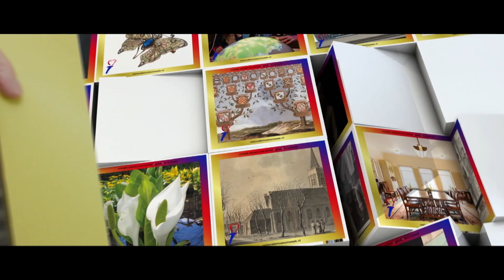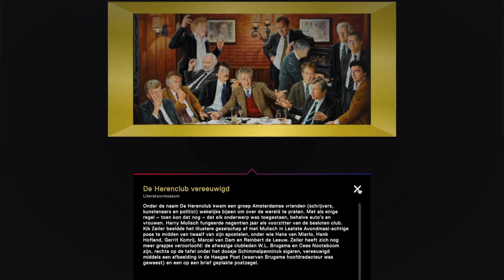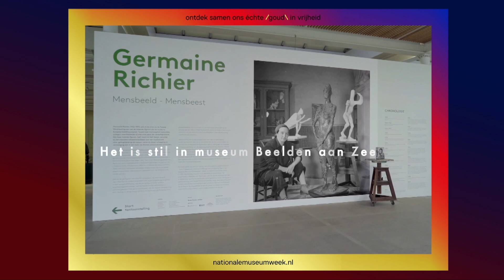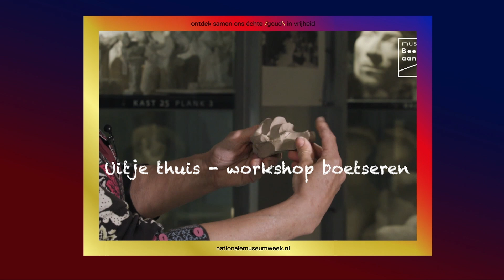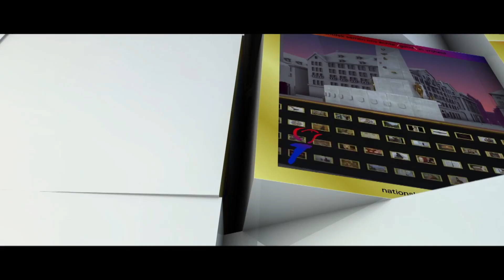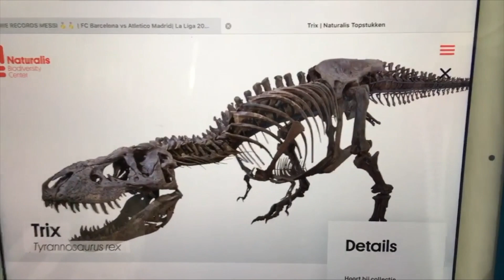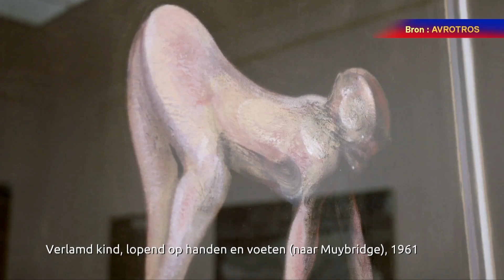Museumweek 2020: OnsEchteGoudTV 6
De zesde Nationale Museumweek gaat door in digitale vorm! Kijk tussen 20 en 26 april 2020 iedere dag naar een LIVE-uitzending van OnsEchteGoudTV.

In nummer zes van OnsEchteGoud TV

Sahil bezoekt het Gouden Pronkstuk op de Dam en bekijkt daar de persoonlijke kunstwerken van Rosa Hurkmans, Pim Verlaan en Mirjam van der Maat.

Boetseren we met Museum Beelden aan Zee en bekijken we prachtige jurken uit het TextielMuseum in Tilburg. Ook luisteren we naar het verhaal achter de pronkstukken van Oudheidkamer Texel, het Literatuurmuseum en Waterliniemuseum. Benieuwd naar wat meer dan 400 musea online aanbieden? OnsEchteGoudTV heeft ook in de zesde aflevering nieuwe tips.

Ga op ontdekking!
Samen maken we een online museum! van Museum van de Vrouw
NEMOchallenge van NEMO Amsterdam
Virtuele tour door het museum van Voerman Museum Hattem

Pronkstukken uit de aflevering:
17e-eeuwse luxe van de Oudheidkamer Texel
Ooggetuigen van vilt van het Waterliniemuseum
De Herenclub vereeuwigd van het Literatuurmuseum

Musea in de uitzending:
Museum Beelden aan Zee
Textielmuseum Tilburg